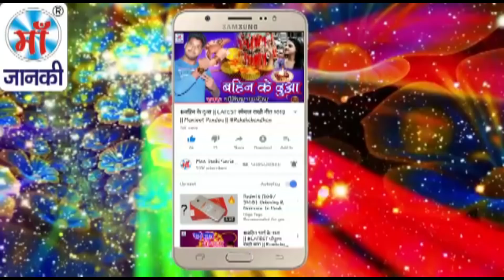माई के पचरवा गाव हो - Mai Ke Pacharwa Gava Ho || Golu Giri || Navratri Devi Geet Song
Song: माई के पचरवा गाव हो
Album: Mai Ke Pacharwa Gava Ho
Singer: Golu Giri
Director: Lalit Goel
Music Label: Maa Janki Series (MJS)

YouTube Title: माई के पचरवा गाव हो - Mai Ke Pachra Gaav Ho || Golu Giri || Navratri Devi Geet Song .